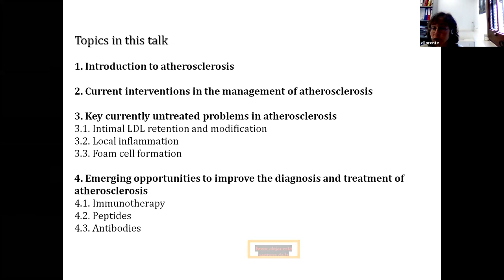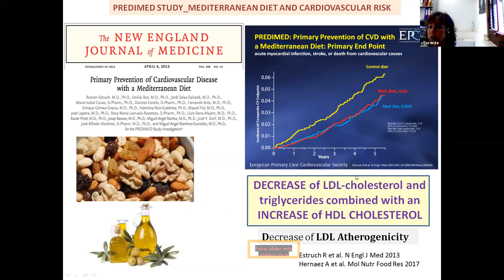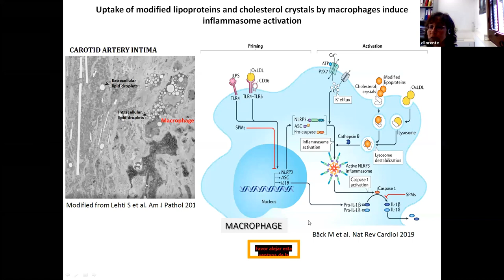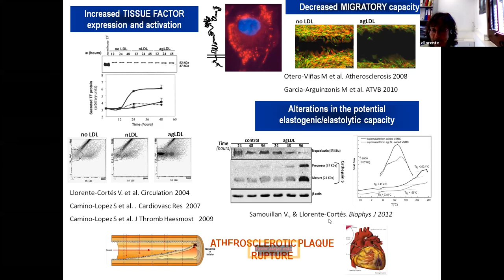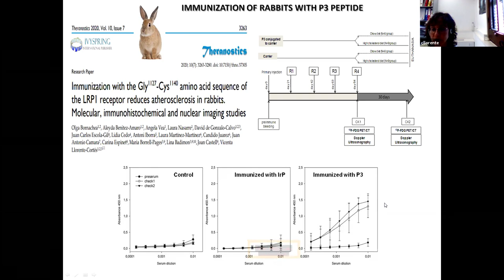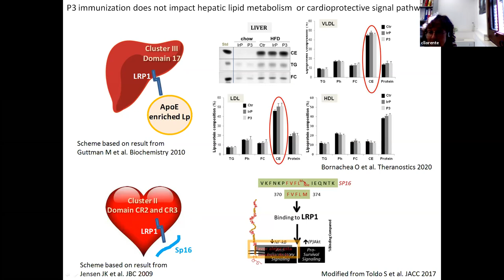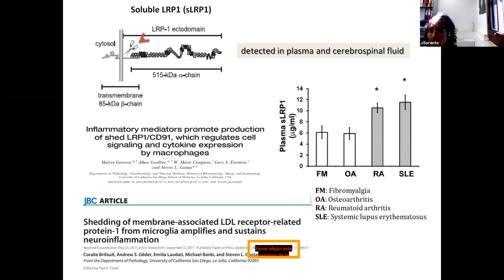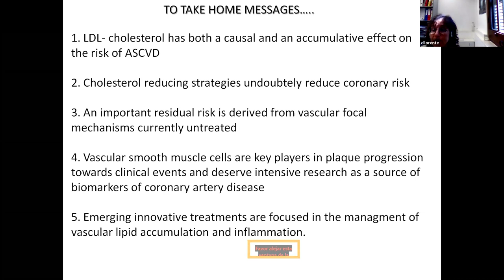Plenary Lecture - Vicenta Llorente-Cortés (IIBB-CSIC; SPBRI), Chair: Jérôme Noailly, UPF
Molecular biomarkers and therapeutic targets in atherosclerosis

Abstract: Our research group focuses on 1) Search of new molecular mechanisms underlying abnormal cholesterol accumulation in the vasculature to find innovative treatments in atherosclerosis, and 2) Identification of new peptidic and omic biomarkers useful in the detection of mechanisms underlying cardiovascular disease. The group has been pioneer in identifying the main processes involved the formation of foam cells from smooth muscle cell (SMC) origin. We showed that SMC-foam cells acquire a phenotype highly prothrombotic that plays a crucial role in plaque destabilization and evolution towards clinical events.  We have consistently demonstrated that the lipoprotein receptor, LRP1, through its pathological function of facilitating the transfer of cholesterol from atherogenic lipoproteins to vasculature and myocardium, contributes to the onset and development of several diseases of great prevalence in our society such as atherosclerosis, ischemic and diabetic myocardiopathies. In addition, the group has now an extensive productive work identifying new proteic and epigenomic biomarkers useful to improve the diagnosis and prognosis of cardiovascular and metabolic diseases. Currently, we are investing a big effort to develop new compounds to target SMC and cardiomyocyte cholesterol loading through regulation of LRP1 interaction with atherogenic lipoproteins. Currently, we have available in the group peptides and antibodies with proven efficacy in atherosclerosis that could be potentially useful in several cardiomyopathies. To advance these compounds towards the clinics, we have established strategical collaborations with clinicians from SantPau’s and other national and international traslational groups

Biosketch: Dr. Vicenta Llorente-Cortés obtained her PhD in Biomedicine at Autonomous University of Barcelona in 1995 after a three year stay at Bern University (Switzerland) working as a PhD student. Between 1996 and 2006, she worked as post-doctoral researcher in CSIC/IR-SantPau’s Hospital group.  At 2006, she become CSIC Head Scientist and Coordinator of the group Lipids and Cardiovascular Pathology (CSIC/IIB-SantPau). She has achieved until now ninety-two international publications in medium/high impact journals, nine consecutive projects from the Instituto de Salud Carlos III, two projects from Fundació Marató TV3-Malalties Cardiovasculars (2008 and 2014) and two projects focused on innovation; one project Llavor (2014) and one project Retos-Colaboración (MINECO 2015) coordinated by a company to develop anti-atherosclerotic peptide-based compounds. The group has acquired a large translational aspect by developing new potential therapeutic tools and animal models suitable for proof-of-concept studies. She is co-inventor of three patents, one of them granted in USA and Europe.